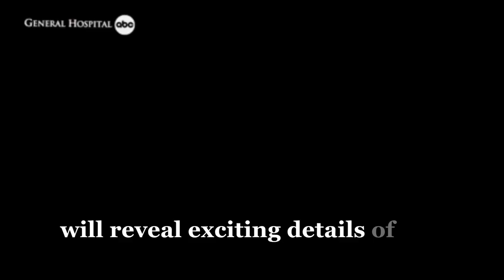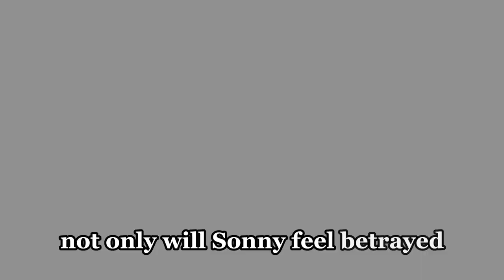Spoiler week September 30 to October 4, 2024 | GH Spoilers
Spoiler next week September 30 to October 4, 2024 | GH Spoilers | GH Spoilers